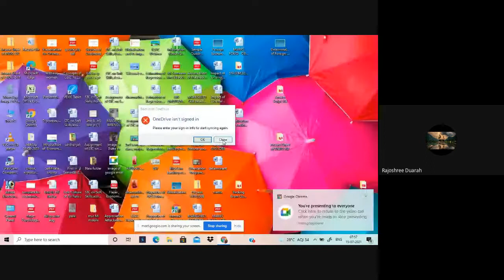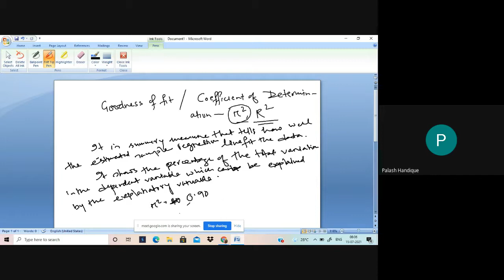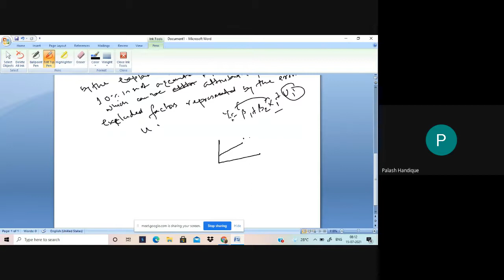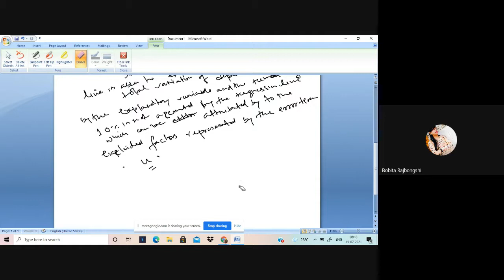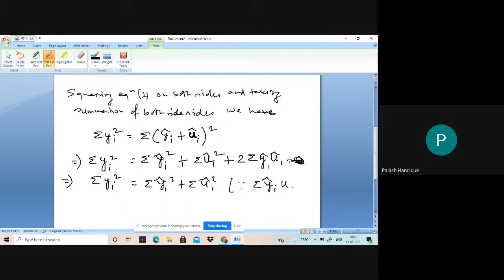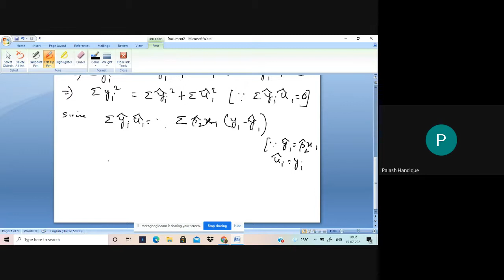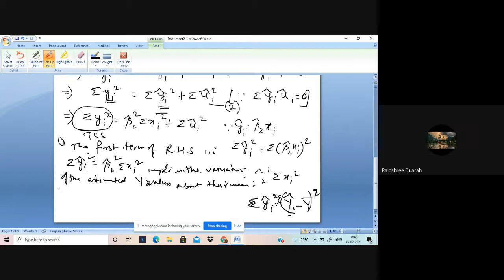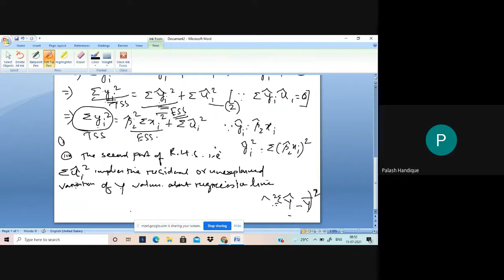Econometrics Part 18 By Palash Handique, Department of Economics